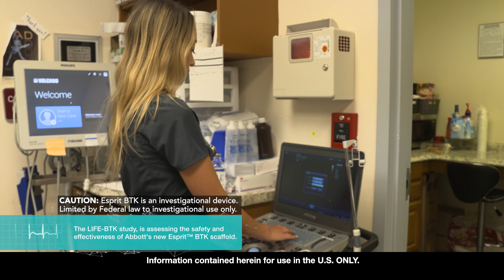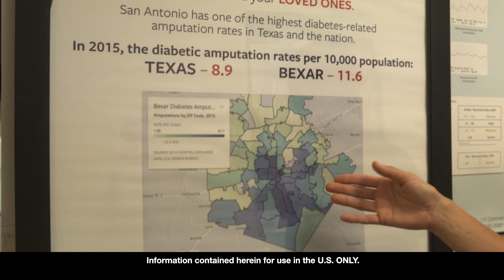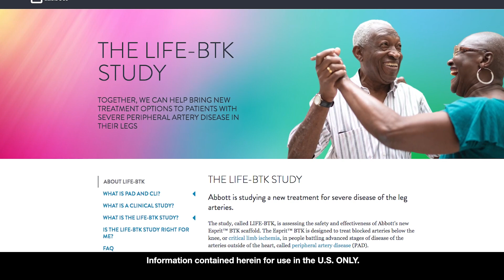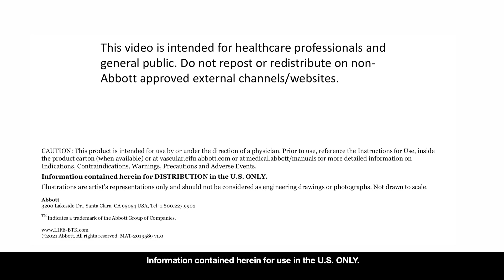Importance of Diversity and Inclusion in Peripheral Artery Disease (PAD) Clinical Trials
Access Health segment airing on Lifetime Television, focusing on the importance of PAD awareness and the need for diversity and inclusion in PAD clinical trials, such as the LIFE-BTK study.